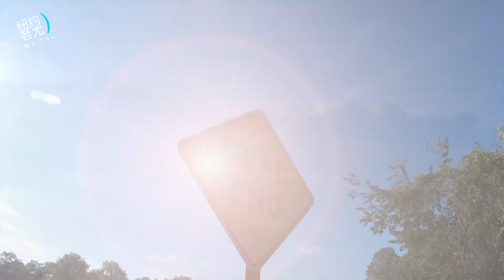老尤VLOG：好天气 儿子踢球去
欢迎加入【纽约老尤网友群】与来自全世界的华人朋友畅聊天下。【加入方法】第一步：关注【尤教授音乐工作室】微信公众号：yjbchina（关注公众号时会弹出老尤的微信号）；第二步：添加老尤为微信好友（请注明代号：NYLY，无代号不通过）；第三步：老尤拉你入群。